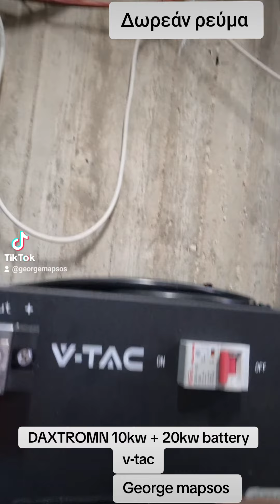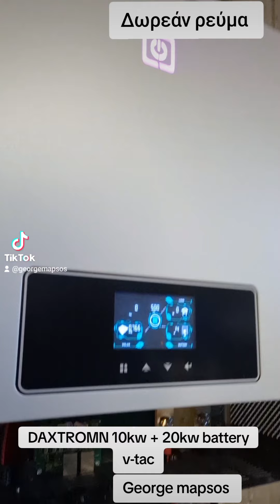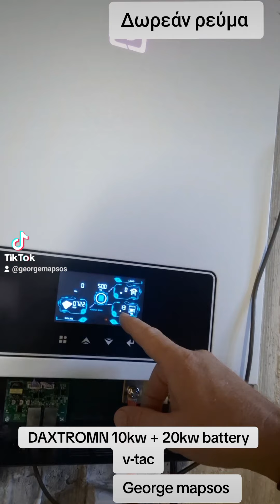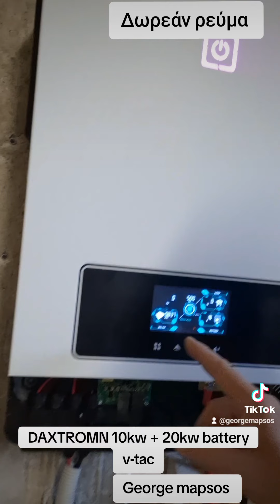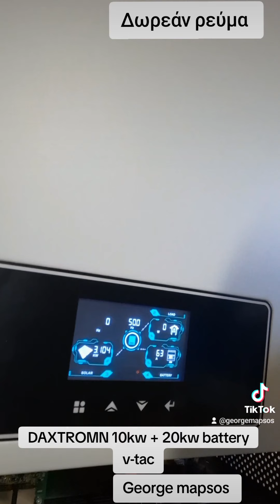hybrid inverter 10kw DAXTROMN v-tac 20kw . το απόλυτο εργαλείο για δωρεάν ρεύμα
George mapsos δωρεάν ρεύμα
Βρείτε στο κανάλι μου τον τρόπο για δωρεάν ρεύμα